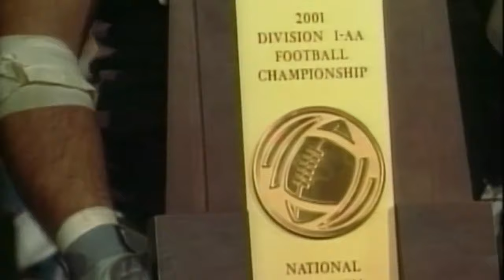Former QB John Edwards recalls Montana's dramatic national championship victory in 2001